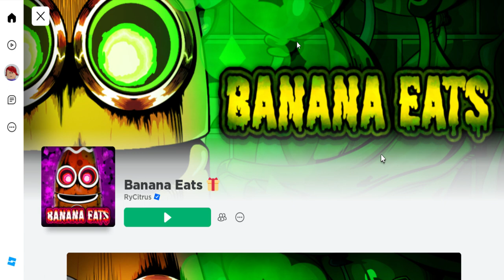Playing Banana Eats with my dad and sister